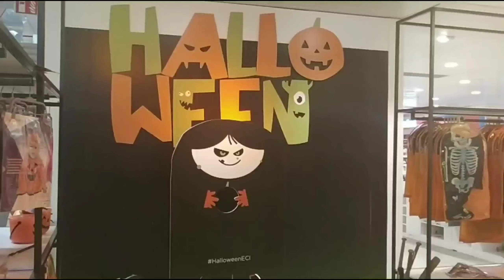Halloween Special || My lifestyle in Spain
Halloween Special visit
Note; Images used in thumbs nail are taken from google. These belong to owner.